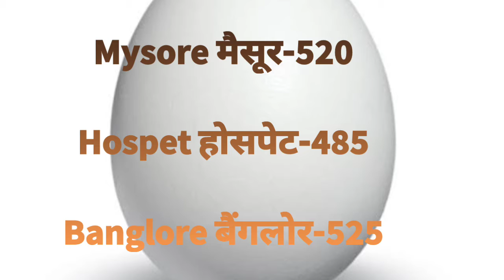28-6-2021/देखिये आज का अंडे का रेट/Aj ke ande ke rates /egg rates of today,,,